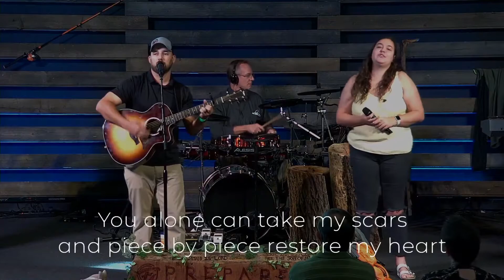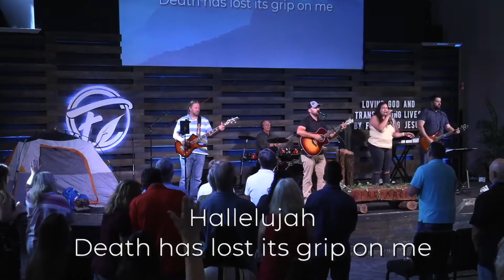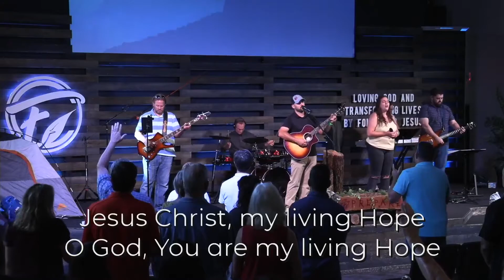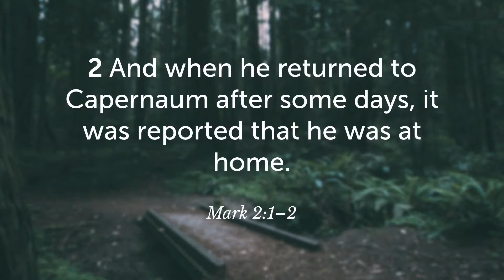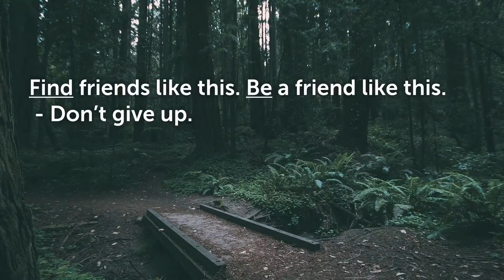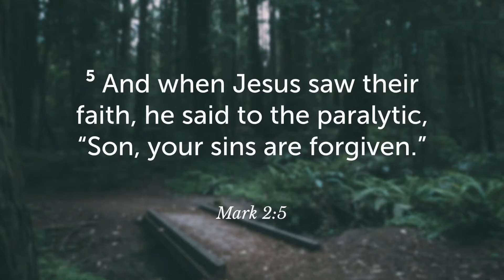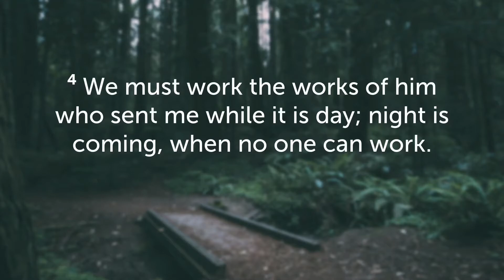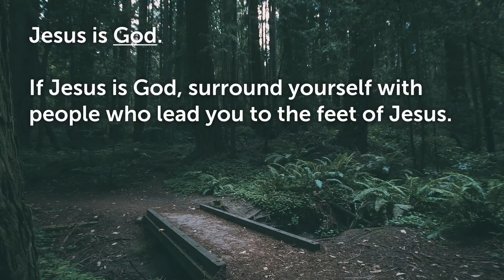Fellowship Church Sunday Service September 13th